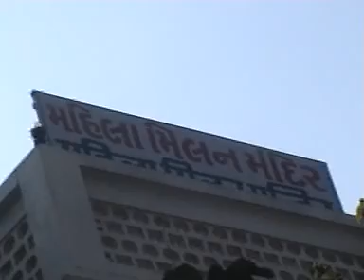Rajaji National Park